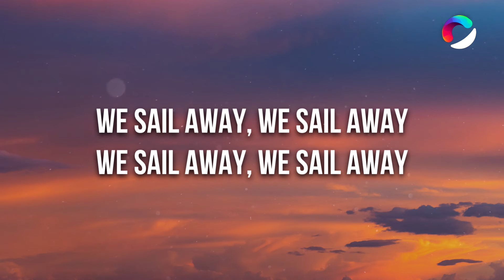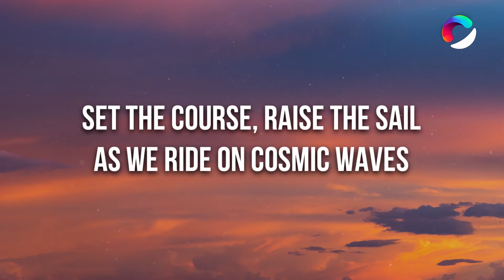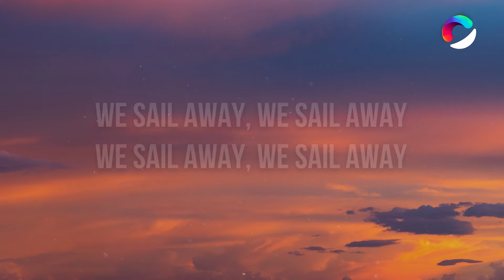TheFatRat - Sail Away (Lyrics) ft. Laura Brehm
🎤 Lyrics: TheFatRat - Sail Away ft. Laura Brehm

Sail away, sail away
We are flying to space
Set the course, raise the sail
As we ride on cosmic waves

We sail away, we sail away
Promise we’ll be back one day
And the world will know our names

(Verse 2)